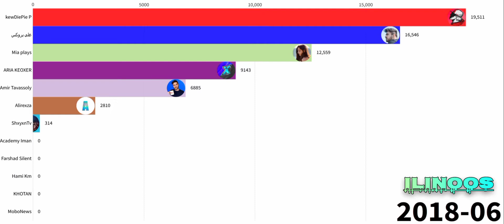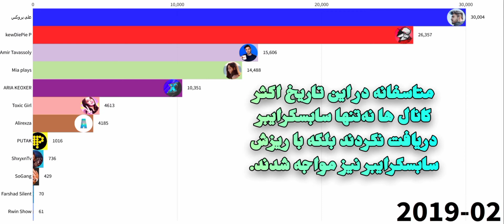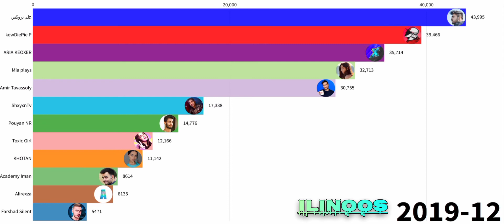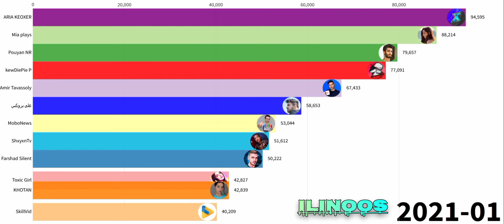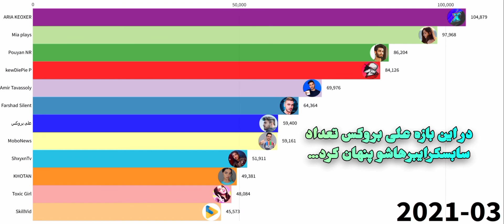بیشترین سابسکرایب یوتیوبر های ایرانی(نمودار رقابتی) | Most Subscribed Youtube Channels